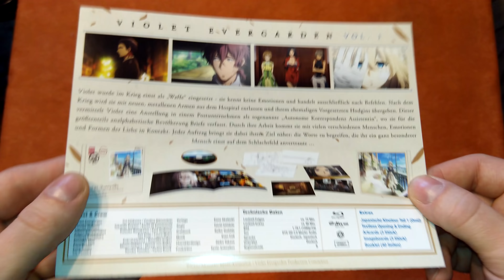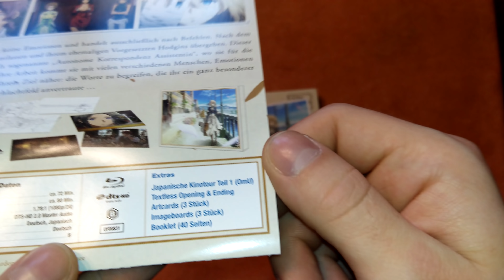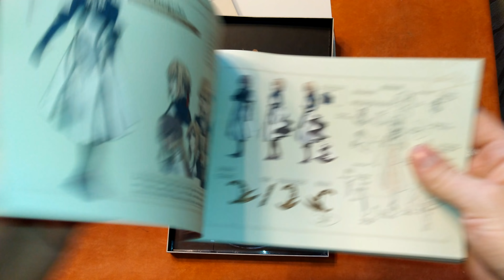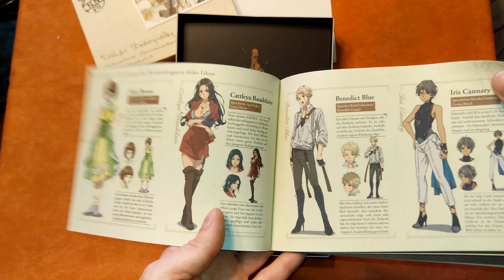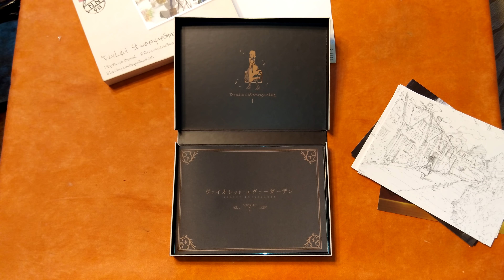Unboxing Violet Evergarden - Staffel 1/Volume 1 - Limited Special Edition + Booklet + Artboards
Eine wunderschöne und richtig tolle Serie!!!